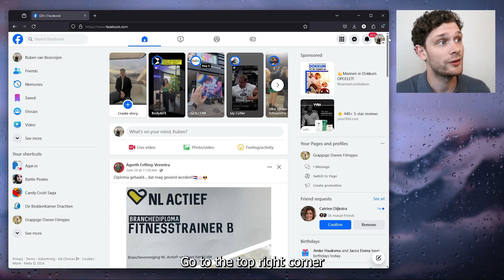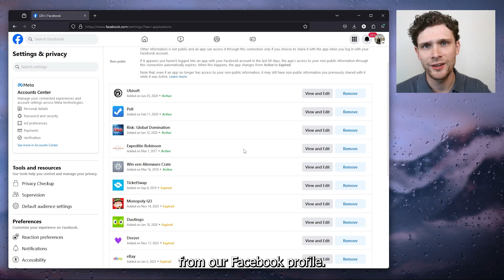How To Disconnect Facebook From Shopify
Learn how to disconnect your Facebook account from Shopify with our comprehensive guide. This step-by-step tutorial will help you unlink your Facebook account, ensuring your Shopify store is managed independently. Discover the best methods for disconnecting these platforms, whether you're addressing privacy concerns, reorganizing your marketing strategy, or simplifying your store's setup. This guide will assist you in successfully removing Facebook from your Shopify store. Join us and disconnect your Facebook account from Shopify today!